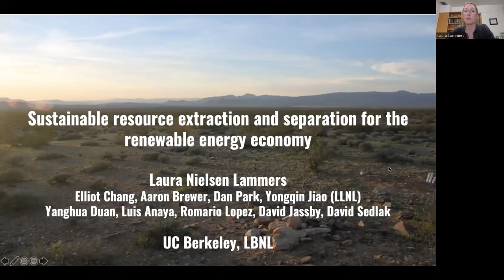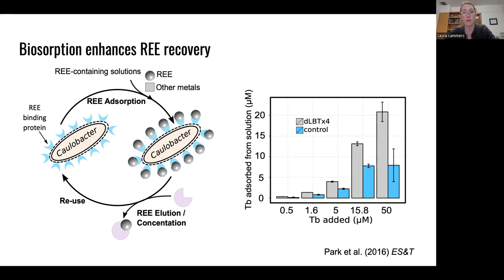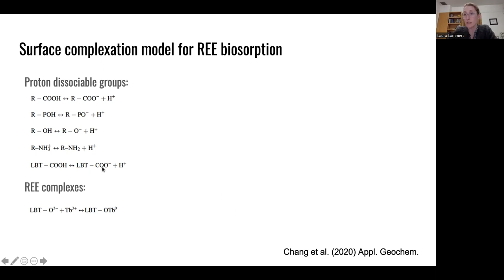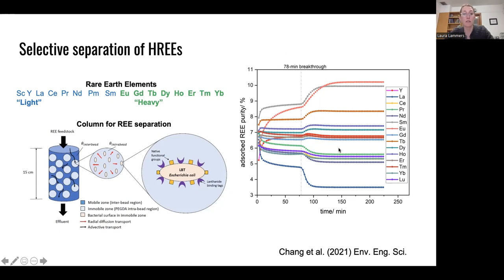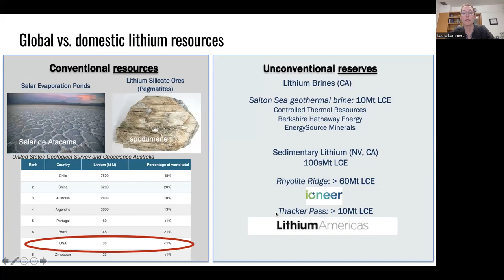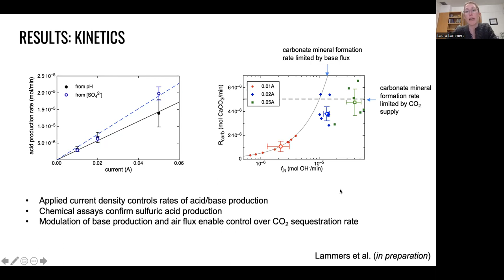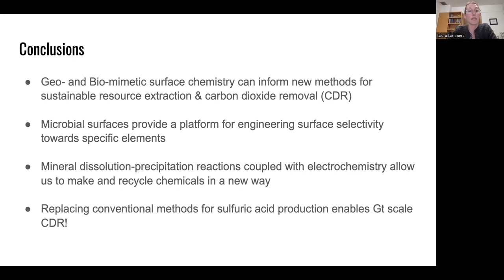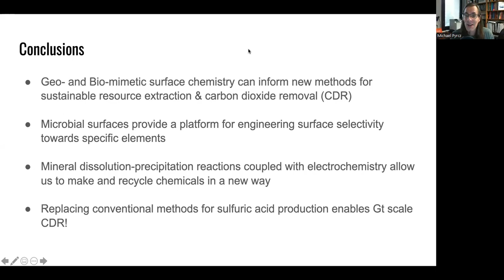Graduate Seminar speaker-01-31-22-Sustainable resource extraction and separation for the renewable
Sustainable resource extraction and separation for the renewable energy economy
Laura Nielsen Lammers
Elliot Chang, Aaron Brewer, Dan Park, Yongqin Jiao (LLNL), Yanghua Duan, Luis Anaya, Romario Lopez, David Jassby, David Sedlak,
UC Berkely, LBNL